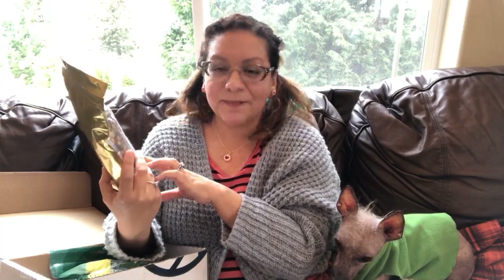Bawk Talk | Henny and Roo Unboxing February 2019!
In this episode I open the February 2019 Henny and Roo subscription box. So many fun and useful things inside. :-) Just want to make one correction: I mentioned that the Homestyle Hemp Chicken Chew was a treat but it's actually a complete chicken food from My Urban Coop.

I'm an ambassador for Scratch and Peck Feeds.

2950 Newmarket Street, Ste 101, PBM 125